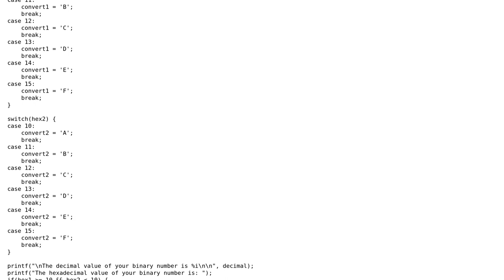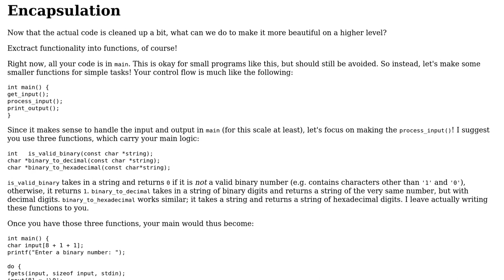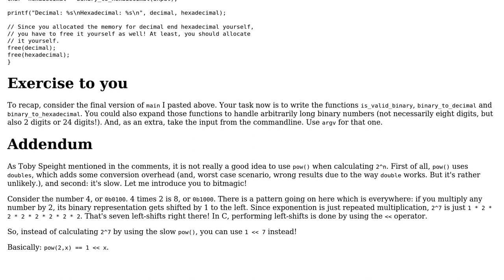Code Review: C binary number converter (Hex and Decimals)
With thanks & praise to God, and with thanks to the many people who have made this project possible! | Content (except music & images) licensed under CC BY-SA | Music | Images & others | With thanks to user Phil Kiener user Isaac Asante user 200_success and the Stack Exchange Network Trademarks are property of their respective owners. You are responsible for your own actions.